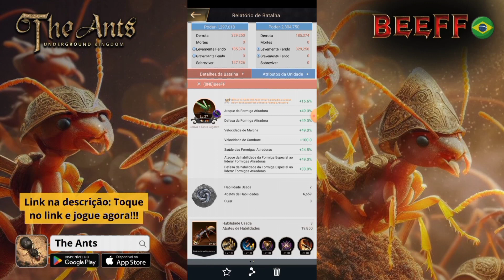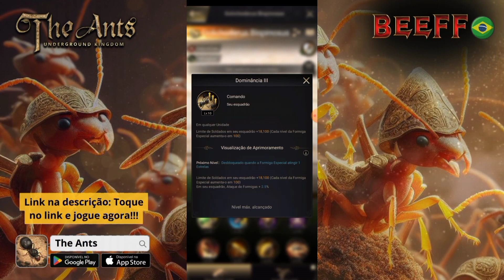TheAnts - Fortalecimento das Formigas Especiais para Mais Ataque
Fortalecer a formiga especial é fundamental para aumentar o poder de Ataque de suas unidades, neste episódio eu ensino como aprimorar as habilidades das formigas Especial de modo que causem mais dano no oponente.